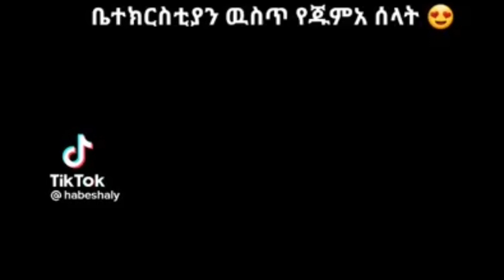የሚገርም ነው በጣም ሙስሊሞች በቤተክርስቲያን ውስጥ የጁምዓ ሰላት ያከናወኑበት ፡፡